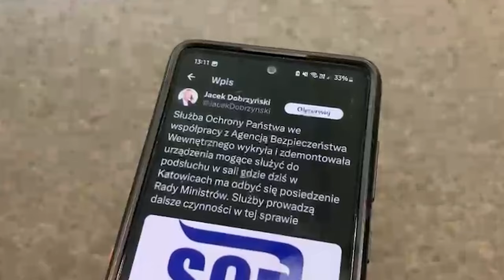Służby znalazły sprzęt do podsłuchu przed obradami rządu 07.05.2024